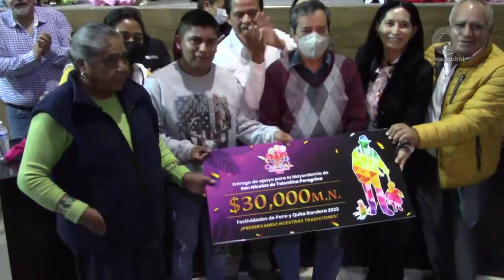Realizan entrega de indumentaria al grupo de Shitas de Mixquiahuala en el marco de los festejos del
No te pierdas el inicio de las actividades del Carnaval Mixquiahuala 2023, con las tradicionales fiestas de Pone y Quita Bandera a partir de este sábado  11 de febrero en los barrios de El Bondho y Taxhuadá.